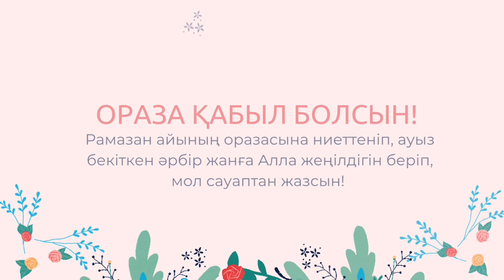Ауызашарға ӨТЕ жеңіл әрі ДӘМДІ гуляш ҚЫЗАНАҚ салатымен/На ифтар ГУЛЯШ с салатом ПОМИДОР🥩🍅🫑🥬🌶️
Ас мәзірі: Гуляш. Қызанақ салаты

ҚҰРАМЫ:
Сиыр еті 700 гр
Пияз 1 түйір
Сарымсақ 2-3 тіс
Томат пастасы 2 ас қасық
Дәмдеуіштер: тұз, қара бұрыш
Ұн 100 гр

ГАРНИР ПЮРЕ:
Картоп 1 кг
Тұз талғамына қарай
Сары май 50 гр
Сүт 100-150 мл

САЛАТ:
Қызанақ
Пияз
Болгар бұрышы
Салат жапырақтары
Көк шөптер
Заправка: тұз, қара бұрыш, зәйтүн майы

Каналдағы басқа да видеолардың плейлисттеріне сілтемелер:

— САЛАТТАР/САЛАТЫ —🍽

— СУСЫНДАР/НАПИТКИ —🍽

— НАН ТАҒАМДАРЫ/ВЫПЕЧКИ —🍽

— СОРПАЛАР/СУПЫ —🍽

— ТАҢҒЫ АС/ЗАВТРАК —🍽

— ТІСКЕ БАСАР/ЗАКУСКИ —🍽

— ТӘТТІЛЕР/ДЕСЕРТЫ

— ГАРНИР